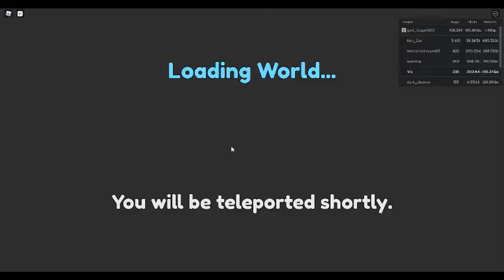robloxapp 20220316 1327506